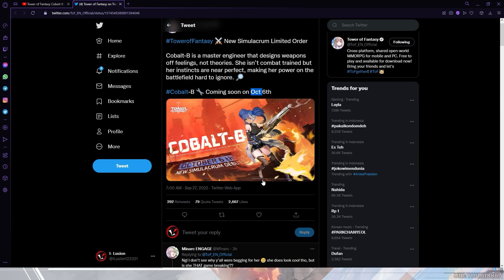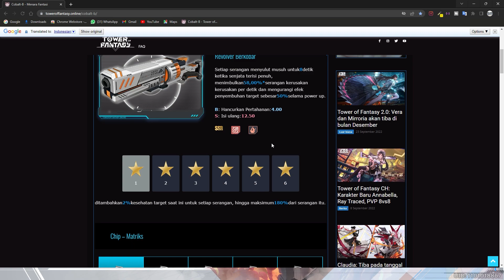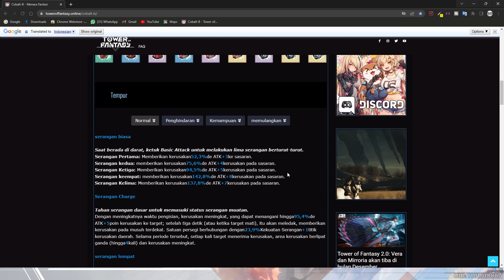[NEXT BANNER] INI LAH JAWABAN BANNER SETELAH CLAUDIA | Tower oF Fantasy Indonesia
Apakah Worth It Kita Pull or Not ?